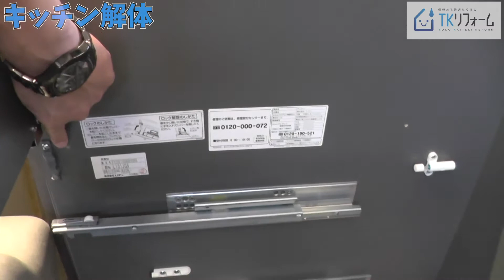【キッチン解体！】全て見せます！キッチンリフォーム撤去の全て！ キッチン ・トイレ・お風呂・洗面台のリフォームは釧路のTKリフォームへ！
押入解体｜DIYセルフ古民家リノベーション物件田舎暮らし移住リフォーム【#008】
【中古マンションDIY】#11 廊下とトイレを解体 + リビングキッチンCF剥がし
今日からリフォーム始めます。　古民家再生　セルフリノベーション　解体編１　DIY リフォーム
【DIY】#3 古民家をリフォーム！まずは壁の解体をしていきます【リフォーム】【リノベーション】
【DIY】古民家をリフォーム“リビング改造計画始動” 〜解体とコーキング処理〜ep25